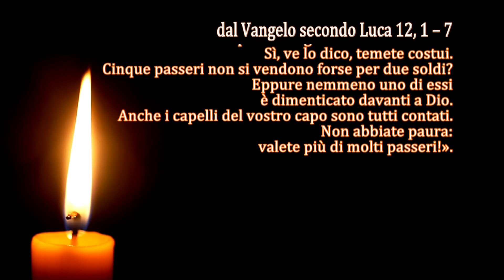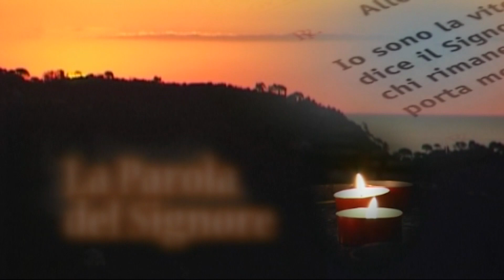La Parola del Signore - Il Vangelo del giorno - 19/10/2023